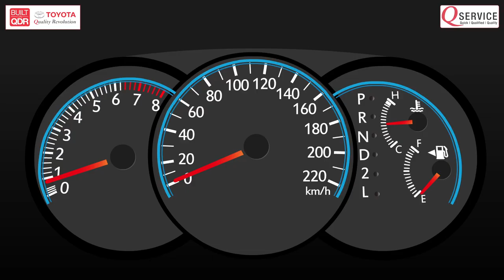Toyota Genuine Parts | Oil Filter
ToyotaGenuineParts ensure a smooth and safe journey.
0% Worry. 100% Confidence.